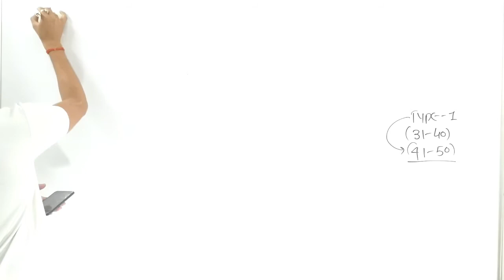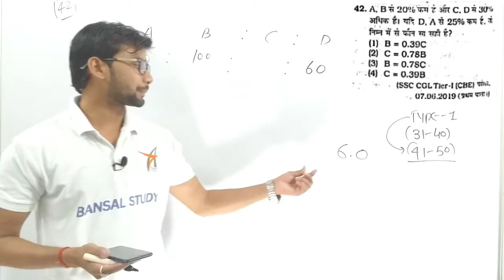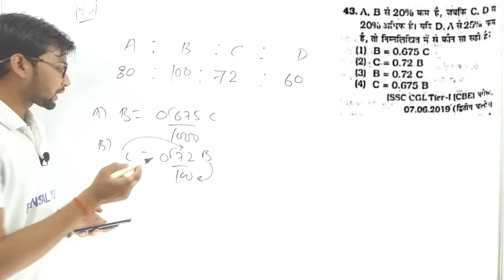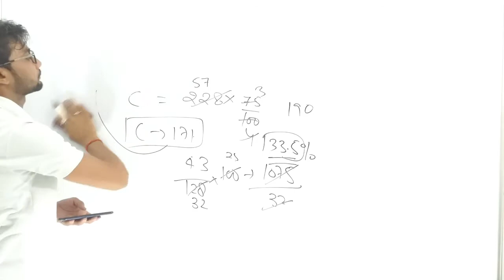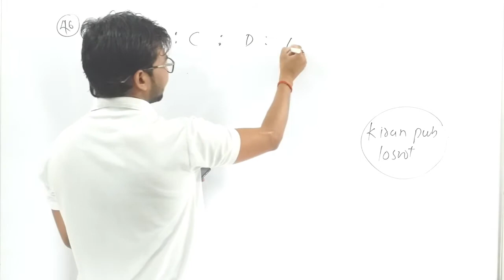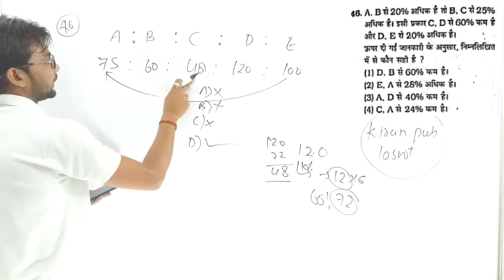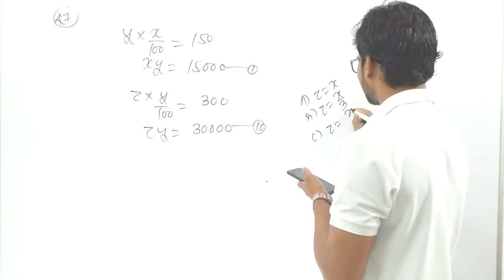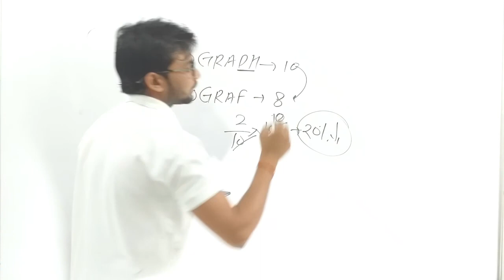Percentage (प्रतिशत)-4||Kiran Maths Book 10500+Full Solution||Kiran Maths with Trick By Bansal Sir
Percentage (प्रतिशत)-4||Kiran Maths Book  10500+Full Solution||Kiran Maths with By  Trick Bansal Sir

💥 Welcome. To

💥 Bansal Study .
                  A Great Place Of Learing

💥 JOIN CHANNEL

💥 आप सभी प्यारे साथियों को बहुत बहुत धन्यवाद जो निरंतर आप हमारे चैनल से जुडे हुए हैं।

 💥 इस क्लास मे आपको किरन गणित 10500+ का सॉल्यूशन  बिल्कुल आसान तरीके से  कराया जायेगा ये क्लास आपकी 28 मार्च से सबह 10 बजे से शुरु की गई  हैं  जिसमे पहला TOPIC प्रतिशत  को लिया गया है।  और  प्रत्येक क्लास में आपको टाइप वाइज़  प्रशन को सॉल्व कराए जायेंगे।प्रत्येक क्लास मे आपको 10 प्रशन कराये जायेंगे। और  आपकी रेगुलर क्लास  होगी। इसलिय आप सभी से निवेदन है कि क्लास को समय से लें।

💥 ये किरन गणित आपको सभी प्रतियोगी परीक्षाओं के लिए बहुत ही महत्वपूर्ण है  जैसे SSC CGL, SSC LDC, MTS,CPO,
UPSI,UPP,UP LEKHPAL, DP,GD, ETC.

For Join Watsapp Group:- 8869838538

Bansal Study